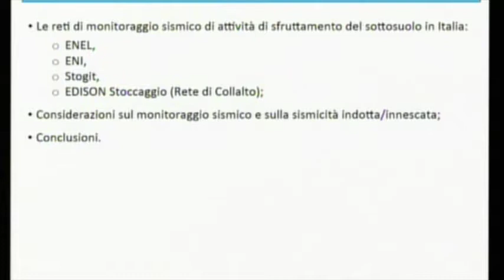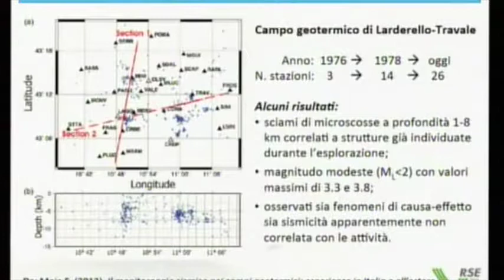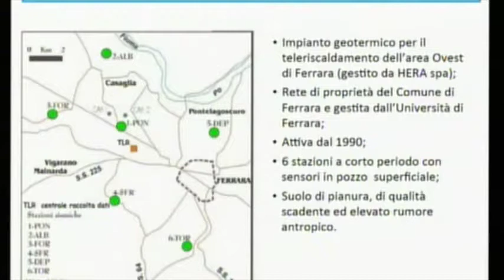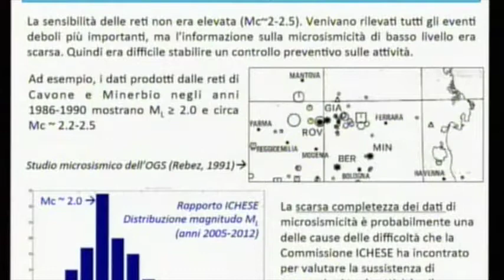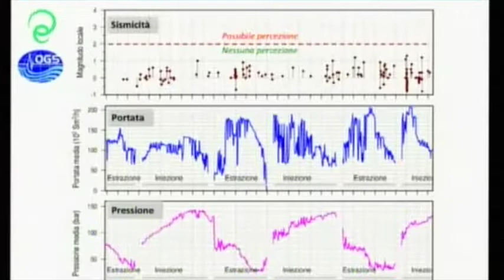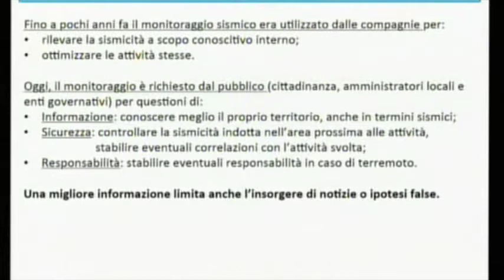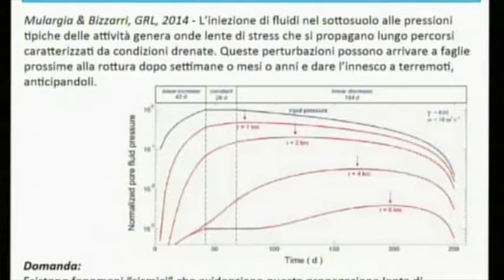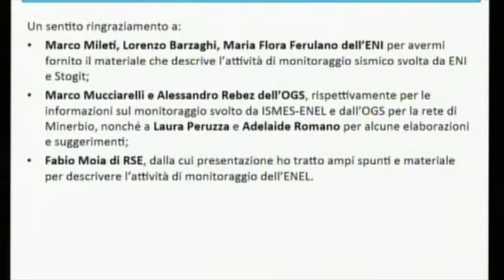Enrico Priolo - Monitoraggio sismico attività di sfruttamento del sottosuolo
Intervento di Enrico Priolo di  OGS - Istituto Nazionale di Oceanografia e di Geofisica Sperimentale dal titolo "Il monitoraggio sismico delle attività di sfruttamento del sottosuolo per la produzione di energia"